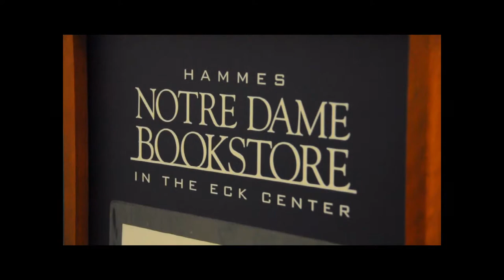Notre Dame-Stanford Football Weekend (HD)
Sights and sounds from the University of Notre Dame campus during football weekend, 24-25 September 2010